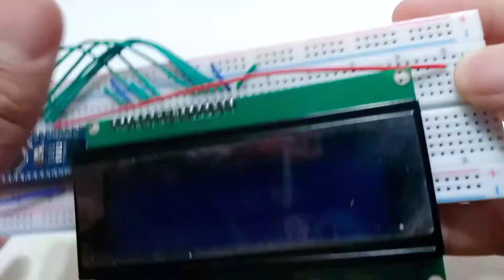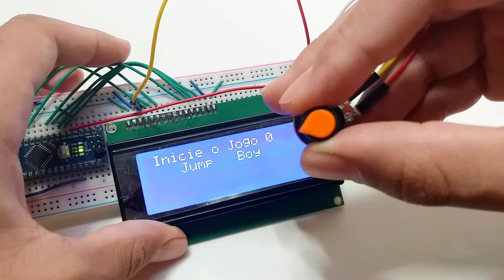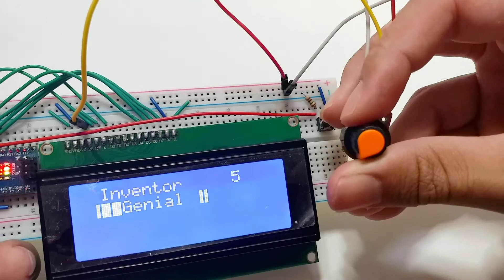mini video game caseiro com arduino (passo a passo)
Óla pessoal eu sou o inventor genial e sejam bem vindo ao meu canal e neste video estarei ensinando a vcs a como fazer um game com um display lcd e com arduino (passo a passo)😀😀👍🙏🙏✌
✅gostou do video? não se esqueça de:

VEJÁ OUTROS VÍDEOS

🛠Materiais usados no video🛠

1 arduino (nano) e o cabo de dados
1 display lcd oque eu usei foi o de 20x4 lcd mas vc pode usar o de 16x2
1 protoboard e alguns jumper(opcional)
1 botão de clique
1 resitor de 300 ohms mas como não tinha usei um de 150 ohms
1 potenciometro de 10k

Para fazer esse codigo funciona vc vai precisar baixar uma blibioteca chamada ledcontrol e instalar no ide do arduino na pasta chamada libraries caso vc já tenha não precisa baixar e instalar.